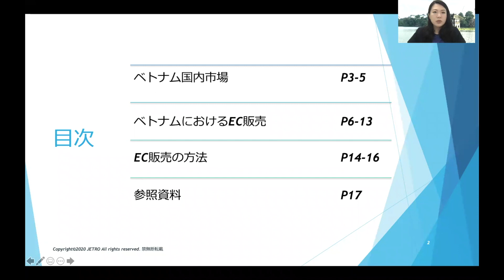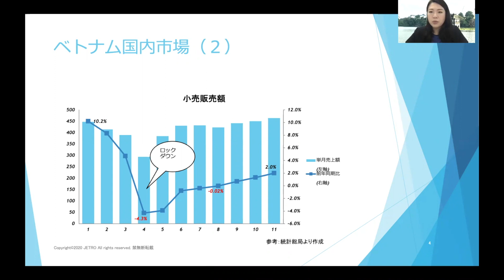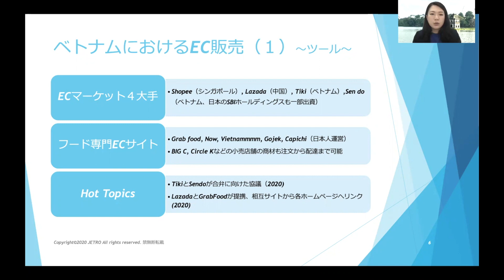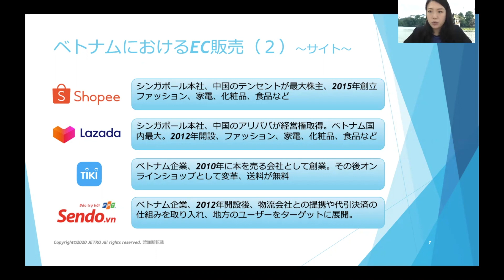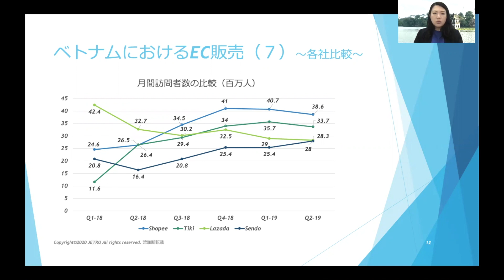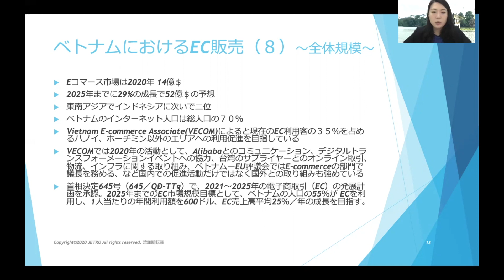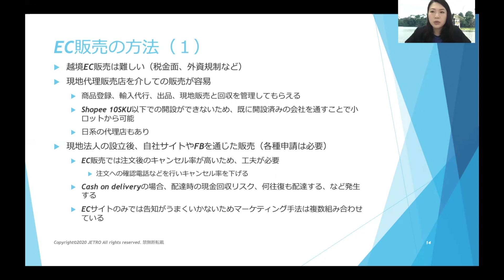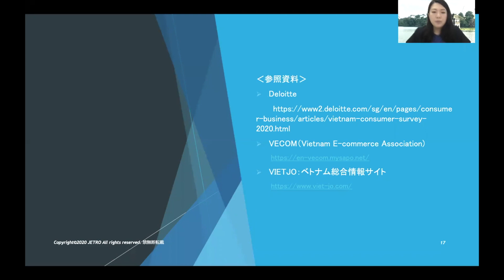ベトナムにおけるEC販売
ベトナムのEC事情について解説した動画です。